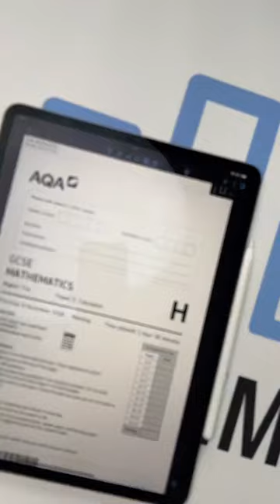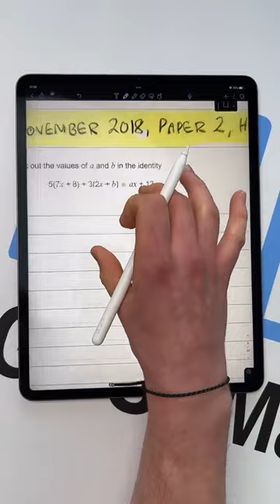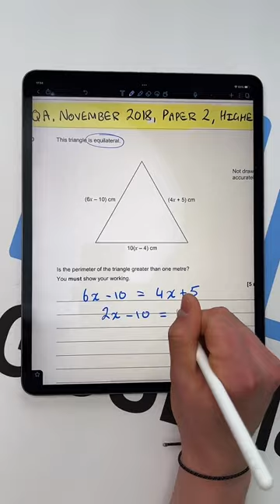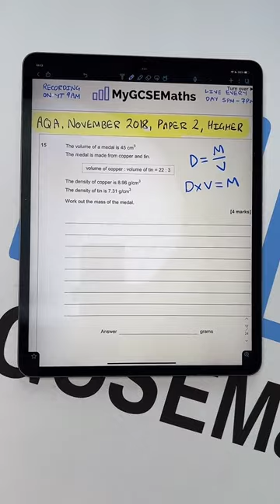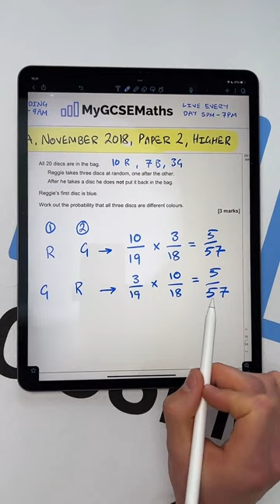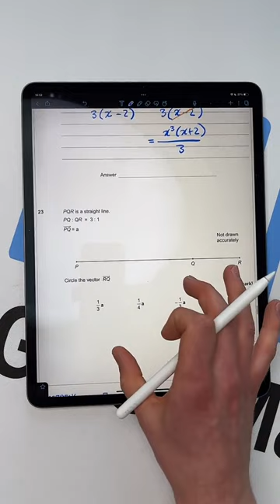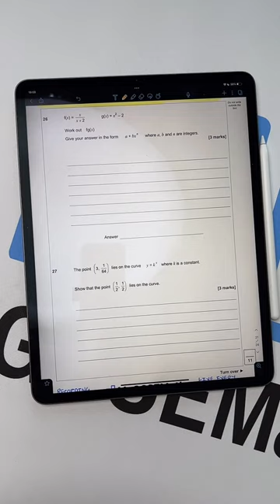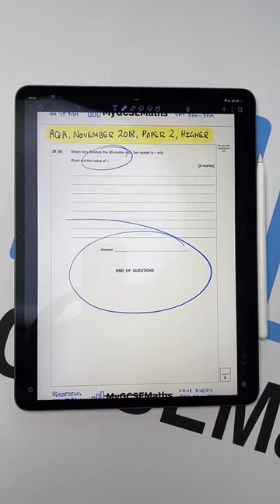30th May Live Recording | AQA November 2018 Paper 2 Higher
This is a recording of a live session run on our TikTok account on the 30th of May 🔥